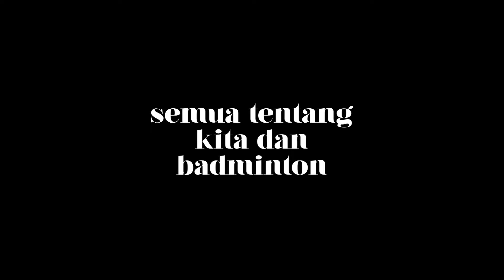ENAK MANA? Compare Raket Felet TJ Power Power & Felet Aeroforce, Kupas tuntas feel pemakaiannya...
SESI PEMBAHASAN
0:34 Alasan kenapa 2 raket ini harus di compare
2:12 Spesifikasi 2 raket ini
3:55 Desain & Coloring Raket
5:41 Output Power yang dihasilkan
7:59 Feel Stiffness / Feel Flexibility Raket
11:39 Max Tension dan Durability
13:02 Ketahanan Cat
14:13 Kesimpulan

Mau ambil barang bekas review?